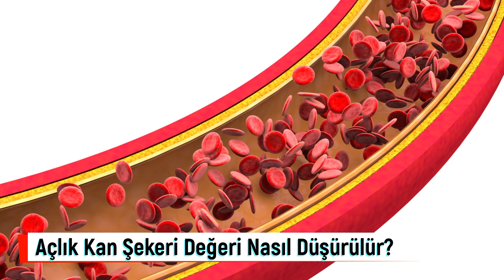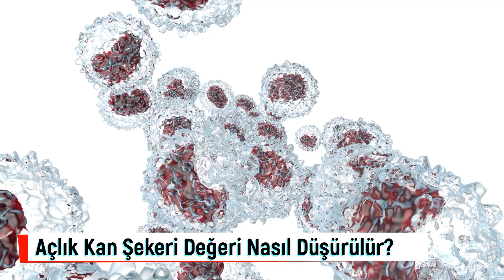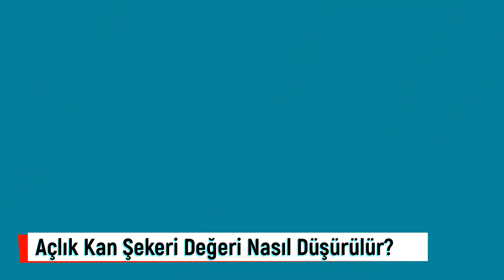Açlık Kan Şekeri Değeri Nasıl Düşürülür? Açlık Kan Şekeri Değeri Kaç Olmalıdır? Kan şekeri nedir?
Kan şekeri, glukoz olarak da bilinir. Glukoz, kasları ve diğer dokuları oluşturan hücrelerin enerji için kullandığı en temel formdur. . Kan şekeri testleri, kanınızdaki glukoz seviyesini ölçen testlerdir. Kanımızda bulunan glukoz miktarı vücudumuzun sağlığı ile ilgili bilgiler verir. Kan şekeri değerlerinin ölçümü, sağlık kontrollerinde yapılması gereken en önemli ölçümlerden biridir. Kişilerin 8 ile 12 saat boyunca aç kalmasının ardından damardan alınan kan ile yapılan testtir. Peki, Açlık Kan Şekeri Değeri Nasıl Düşürülür? Cevabı video haberimizde...

00:00 Kan şekeri nedir?
00:56 Açlık Kan Şekeri Nedir?
01:16 Açlık Kan Şekeri Değeri Kaç Olmalıdır?
02:27 Açlık Kan Şekeri Değeri Nasıl Ölçülür?
02:53 Açlık Kan Şekeri Değeri İçin Kaç Saat Aç Kalmalı?
03:15 Açlık Kan Şekeri Değeri Kaç Saat Sonra Ölçülür?
03:31 Açlık Kan Şekeri Değeri Neden Yükselir?
04:45 Açlık Kan Şekeri Değeri Nasıl Düşürülür?